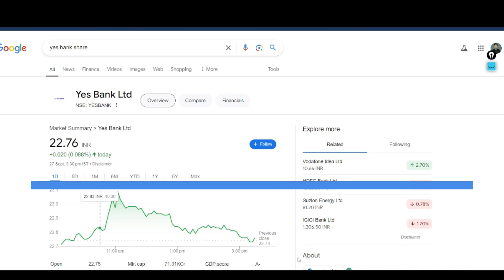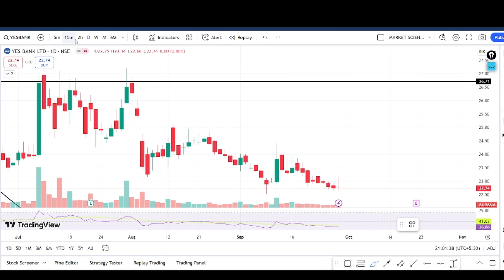yes bank share news | Yes bank latest news | Yes bank share analysis | yes bank target prices